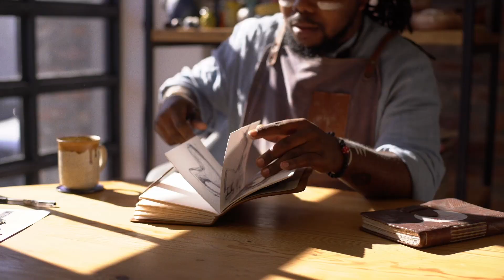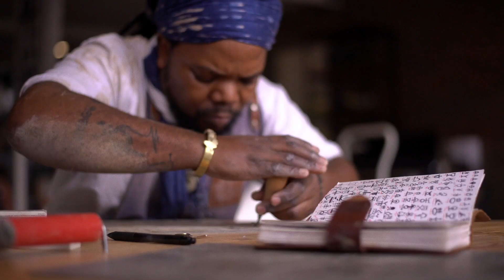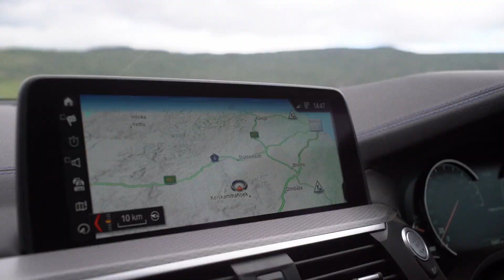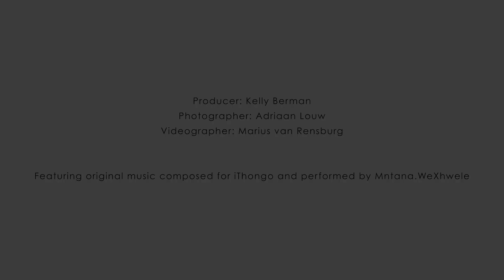Healing Through Design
This panel conversation spotlights outstanding creatives whose practices harness the power of design to heal: to reclaim space, resist divisive forces, honor heritage, and nurture hope and community. Finding inspiration and even material source from their immediate environments—at times the very land beneath their feet—these creatives embrace design as a tool to transform and empower.

This Talk Features Design Miami/ 2023 Curatorial Director Anna Carnick, Architect, Designer & Artist Victoria Yakusha, Ceramic Artist Andile Dyalvane, and Designer Nifemi Marcus-Bello.

This Talk was filmed live at Design Miami/ 2023.